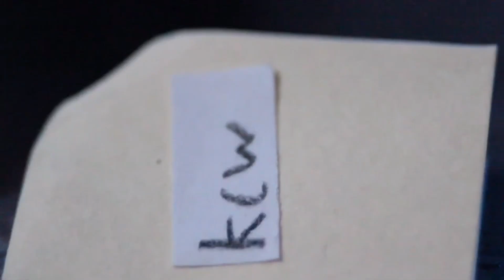Godzilla x Mothra x Kiryu: G-Retaliation Clip #1 - INTERROGATION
A clip of my new film!